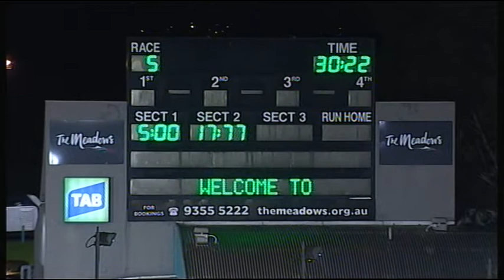MEA SAT 09 JUL 16 R5